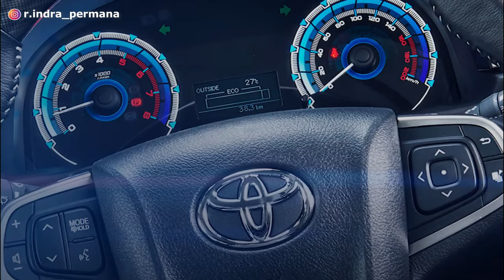Innova Versi Listrik Tertangkap Kamera Sedang Uji Jalan! Gini Wujud Aslinya❗️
Toyota Innova EV atau Innova Electric Vehicle (Innova listrik) baru-baru ini telah kedapatan tertangkap kamera sedang melakukan uji jalan di jalan tol Indonesia. Uji jalan Innova EV di Indonesia ini bukan kali pertama tertangkap kamera, namun sudah beberapa kali Innova Listrik kedapatan melakukan tes jalan di Indonesia. Dan hal ini bisa menjadi indikasi kuat bahwa Innova EV tidak akan lama lagi bisa jadi diluncurkan di Indonesia.

Lalu kapankah Innova Listrik akan diluncurkan di Indonesia?
Berapa harga Toyota Innova EV?
Bagaimana model desain eksterior, interior, fitur, mesin dan performa Toyota Innova Listrik?
Bagaimana spesifikasi lengkap Toyota Innova EV?
Mana yang lebih baik antara Innova versi listrik dengan innova bensin atau diesel?

Terima kasih.
Selamat menonton!

Segmen:
00:00 Intro
01:19 Toyota Innova EV - Uji Jalan Kembali Di Indonesia
02:07 Toyota Innova EV - Desain
03:59 Toyota Innova EV - Siap Rilis?
05:09 Toyota Innova EV - Tertangkap Kamera Kembali Di Indonesia
06:18 Toyota Innova EV - Kapan Dipasarkan Di Indonesia?